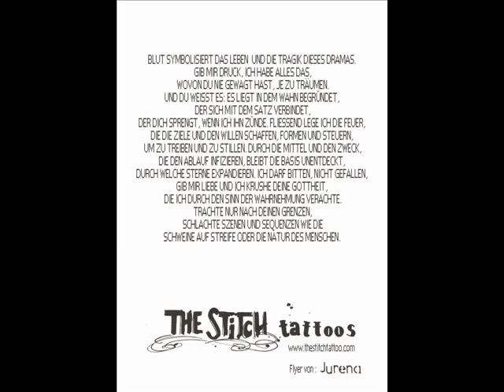SMS + The Frame + K-lone + Nemo !!!!!!!!! LIVE !!!!!!!!! 30.04.11 Enjoy Bar Giessen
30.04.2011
Enjoy-Bar
Asterweg 6
Giessen

Drum'n'Bass-Wüsten-Rock-Rap
Akustik-Pop

UK-Bassmusic: Dubstep/ 2Step-Garage/ UK-Funky